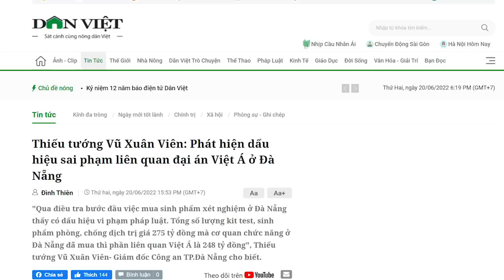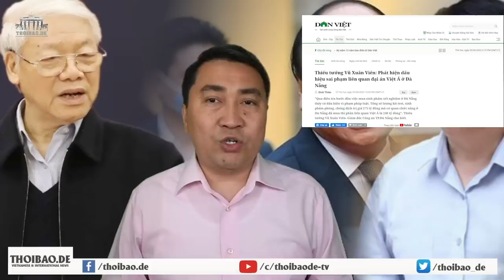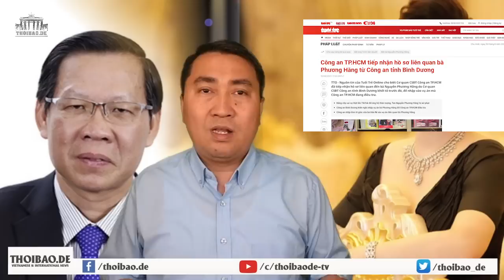“Bùm”! Việt Á cho nổ Đà Nẵng, Phủ chủ tịch ở Hà Nội rung chuyển?